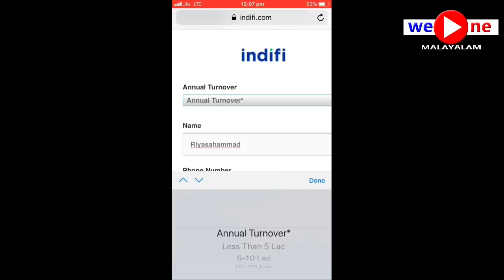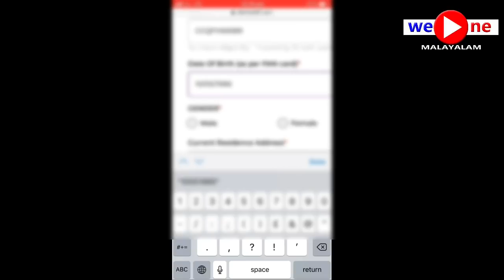1.5% പലിശയിൽ 50 ലക്ഷം രൂപ വരെ വായ്പ വാഗ്ദാനം. ഈട് നൽകേണ്ട ആവശ്യമില്ല. indifi loan malayalam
1.5% പലിശയിൽ 50 ലക്ഷം രൂപ വരെ വായ്പ വാഗ്ദാനം. ഈട് നൽകേണ്ട ആവശ്യമില്ല

1.jan dhan account Malayalam
2.Yono Malayalam
3. Kgb bank Mobile banking Malayalam
4. CSB Mobile banking Malayalam
5. home loan Malayalam
6. How to Reset yono SBl username and password
7. SBI Account Opening online Malayalam
8. SBI ATM card online Apply Malayalam
9. SBl
10. Yono Malayalam
11. Zero balance bank account opening Online Malayalam
12. ലോക്ക് ഡൗൺ
1. Loan Malayalam 2021
2. Manappuram gold Loan online payment
3. ലോൺ
4. Housing Loan Malayalam
5. Canara bank loan Malayalam
6. personal Loan Malayalam
7. housing Loan Malayalam
8. Mudra loan details Malayalam
9. Canara Bank Loan
10. Canara bank personal Loan
11. Happy Kid
12. Mudra Loan online apply
3. SBi bank pesonal Loan
4. SBi bank loan

1.jan dhan account Malayalam
2.Yono Malayalam
3. Kgb bank Mobile banking Malayalam
4. CSB Mobile banking Malayalam
5. home loan Malayalam
6. How to Reset yono SBl username and password
7. SBI Account Opening online Malayalam
8. SBI ATM card online Apply Malayalam
9. SBl
10. Yono Malayalam
11. Zero balance bank account opening Online Malayalam
12. ലോക്ക് ഡൗൺ

1. Loan Malayalam 2021
2. Manappuram gold Loan online payment
3. ലോൺ
4. Housing Loan Malayalam
5. Canara bank loan Malayalam
6. personal Loan Malayalam
7. housing Loan Malayalam
8. Mudra loan details Malayalam

1.jan dhan account Malayalam
2.Yono Malayalam
3. Kgb bank Mobile banking Malayalam
4. CSB Mobile banking Malayalam
5. home loan Malayalam
6. How to Reset yono SBl username and password
7. SBI Account Opening online Malayalam
8. SBI ATM card online Apply Malayalam
9. SBl
10. Yono Malayalam
11. Zero balance bank account opening Online Malayalam
12. ലോക്ക് ഡൗൺ
1. Loan Malayalam 2021
2. Manappuram gold Loan online payment
3. ലോൺ
4. Housing Loan Malayalam
5. Canara bank loan Malayalam
6. personal Loan Malayalam
7. housing Loan Malayalam
8. Mudra loan details Malayalam
9. Canara Bank Loan
10. Canara bank personal Loan
11. Happy Kid
12. Mudra Loan online apply
3. SBi bank pesonal Loan
4. SBi bank loan